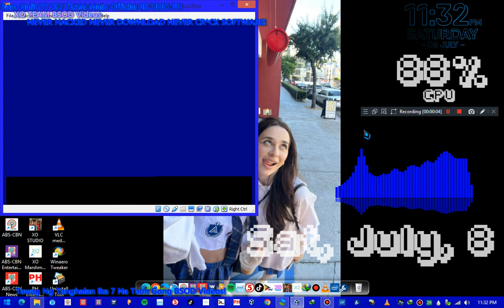Vietnam Drama Screaming Has BSOD VM! #8